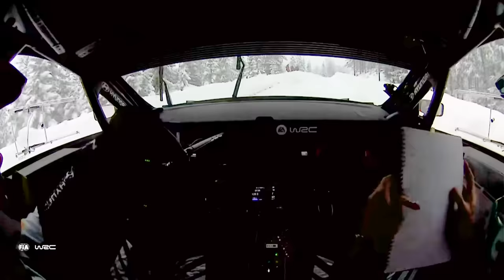Tänak AND Rovanperä OUT! | WRC Rally Sweden 2024 Friday Morning Highlights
The drama has been huge in the first loop of stages at WRC Rally Sweden 2024. Colin Clark talks you through the action from Friday morning.